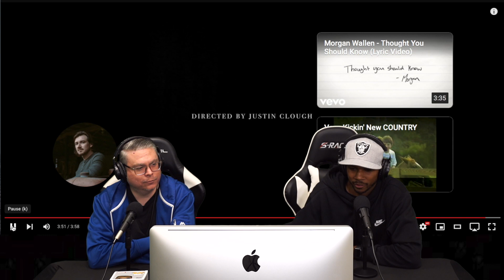Great Tribute To His Mom | Morgan Wallen - Thought You Should Know (Reaction)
Produced and edited by @kloquewerk